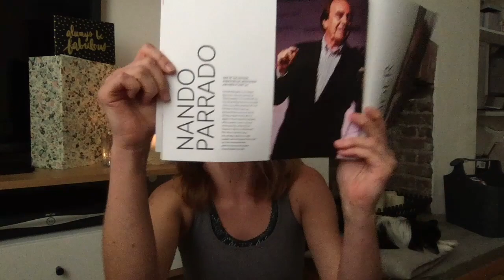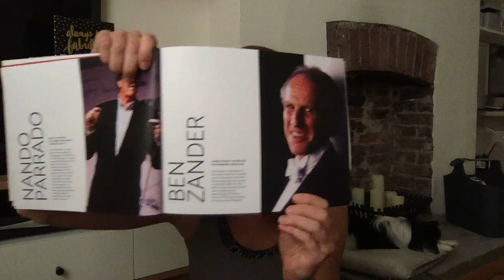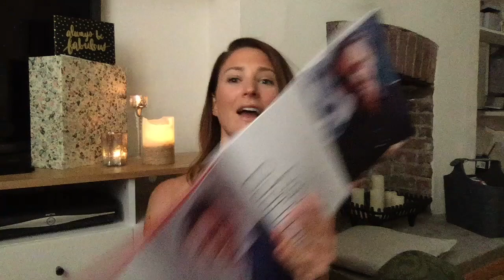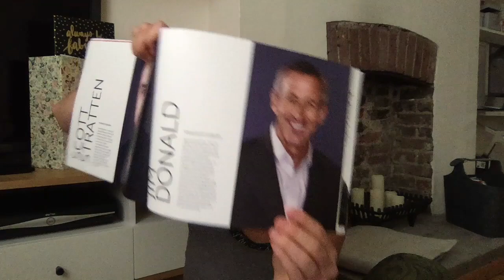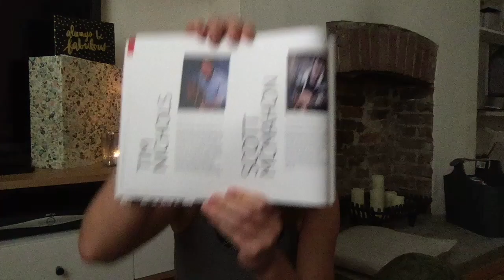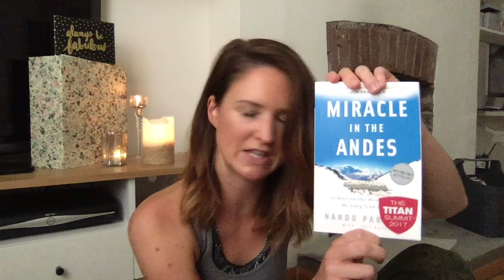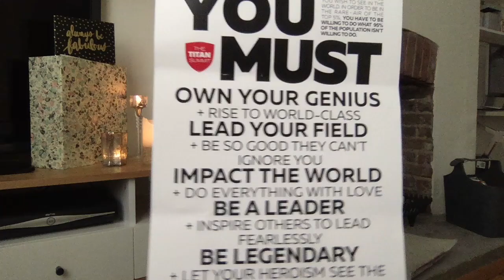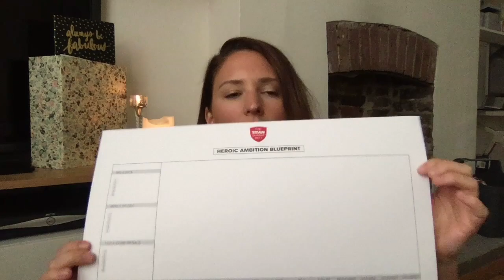Robin Sharma's Titan Summit Review 2017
What is it like to attend Robin Sharma's Titan Summit?  I attended The Titan Summit in December 2017 and share my thoughts on:

1. Cost 02:00
2. Before the event 02:53
3. Check-in process 04:48
4. Format of each day 06:28
5. Observations 12:18
6. Speaker review 21:38
7. Gifts & schwag 30:18
8. Tips and tricks 36:06
9. Final thoughts 39:21

Who is Robin Sharma? Robin Sharma is a leadership speaker and author who has written the hit book The Monk Who Sold His Ferrari, Megaliving, and The Leader Who Had No Title.  Sharma is Canadian.